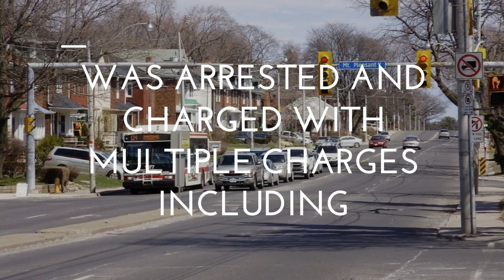Guy Gets Arrested While Trappin' in The Hood